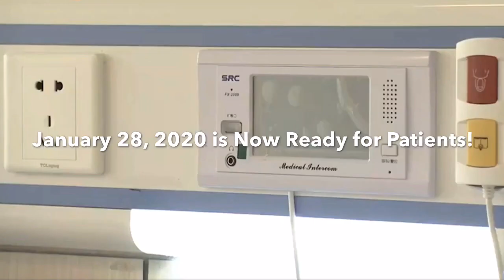6 Days Construction | Hospital for Coronavirus Patients is Now Ready to Serve the Chinese People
The Chinese city of Wuhan is building a hospital in just a few days, to treat patients suspected of contracting the coronavirus.
A view of cranes and diggers building Huoshenshan Hospital
IMAGE COPYRIGHTGETTY IMAGES
The 25,000-square-metre (30,000 sq yd) Huoshenshan Hospital, one of two new hospitals being built, is scheduled to open on Monday.
On 24 January, diggers were speedily clearing the ground where the hospital will sit.
IMAGE COPYRIGHTGETTY IMAGES
China's health authorities say 304 people have died from the coronavirus, with more than 14,000 cases in the country and beyond.
There have been about 100 cases in another 22 countries, including two people in the UK.
IMAGE COPYRIGHTGETTY IMAGES
The number of cases worldwide has surpassed that of the Sars epidemic, which spread to more than two dozen countries in 2003.
There were around 8,100 cases of Sars - severe acute respiratory syndrome - reported during that outbreak.
An aerial view of cranes and diggers building Huoshenshan Hospital
IMAGE COPYRIGHTGETTY IMAGES
The coronavirus outbreak began in Wuhan, home to around 11 million people.
According to state media, the new Huoshenshan Hospital will contain about 1,000 beds.
A construction worker is pictured amidst heavy machinery on the site of Huoshenshan hospital, under construction
IMAGE COPYRIGHTGETTY IMAGES
Presentational white space
IMAGE COPYRIGHTGETTY IMAGES
Presentational white space
IMAGE COPYRIGHTGETTY IMAGES
China's official CCTV broadcaster has been hosting livestreams so people can watch the hospitals being built in real-time - and they have proved an unlikely hit.
The Global Times newspaper says more than 40 million people have been watching the livestreams in China.
Hundreds of construction workers and heavy machinery build Huoshenshan hospital
IMAGE COPYRIGHTGETTY IMAGES
Presentational white space
An aerial view of the construction of Huoshenshan hospital
IMAGE COPYRIGHTGETTY IMAGES
The popularity of the footage has led to the construction vehicles earning unusual fame.
Cement mixers have found themselves with nicknames like "The Cement King", "Big White Rabbit" and "The White Roller".
A digger is seen on the construction site of Huoshenshan hospital
IMAGE COPYRIGHTGETTY IMAGES
Huoshenshan Hospital is based on Xiaotangshan Hospital, set up in Beijing to help tackle the Sars virus in 2003.
Construction workers roll out damp proof lining
IMAGE COPYRIGHTGETTY IMAGES
Xiaotangshan Hospital was built in seven days, allegedly breaking the world record for the fastest construction of a hospital.
A construction worker rests
IMAGE COPYRIGHTGETTY IMAGES
"China has a record of getting things done fast even for monumental projects like this," says Yanzhong Huang, a senior fellow for global health at the Council on Foreign Relations.

Credits : BBC